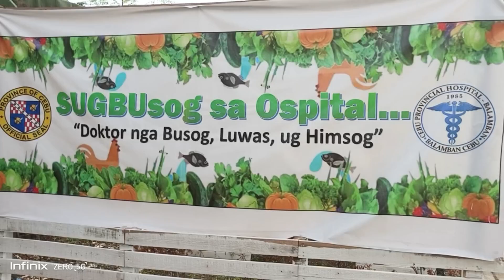ka tons/ in Cebu Provincial Hospital Balambam Cebu.